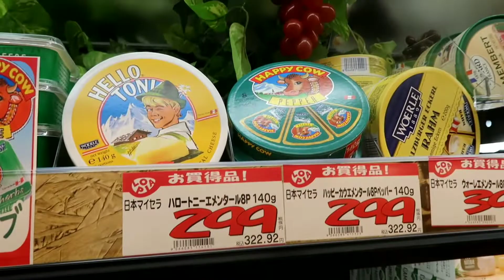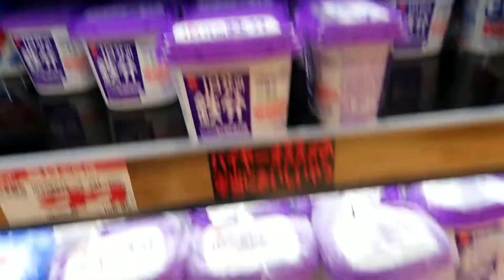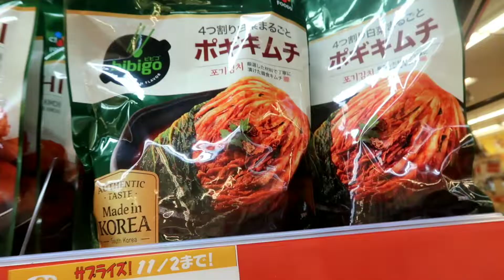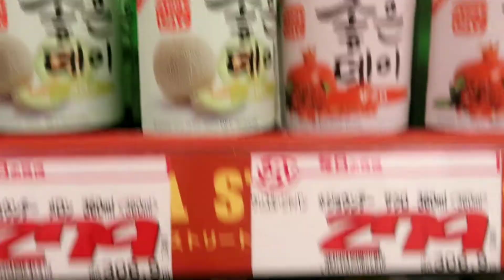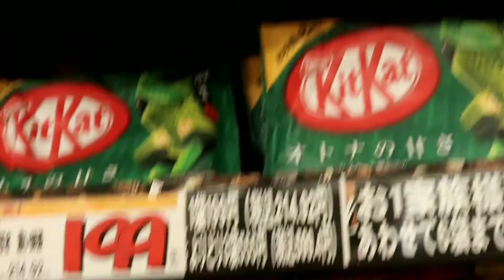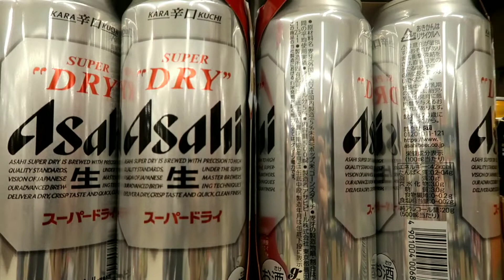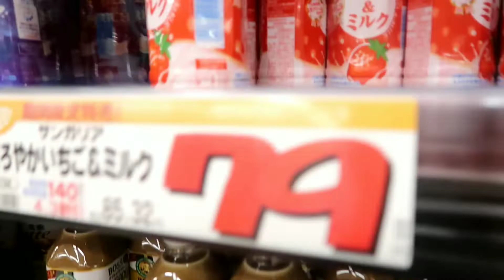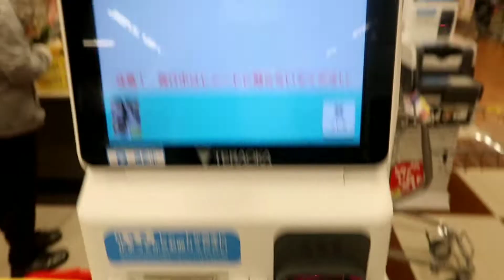Grocery With Me At Lopia 🇯🇵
One of the things I love to do is grocery. It's more fun if you have lots of budget and just buy whatever you want hahaha. Here are some of the stuff that is available here at Lopia Jafun :D.

Cres